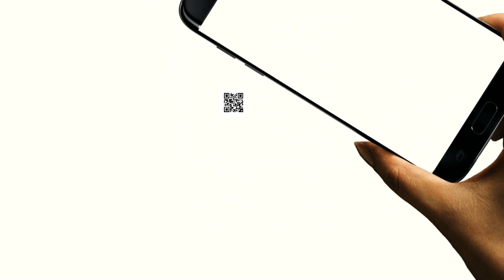विधानसभा चुनावों को लेकर Dushyant Chautala ने कार्यकर्ताओं के साथ की मीटिंग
Karnal के जाट भवन में जेजेपी कार्यकर्ताओं&nbsp; की मीटिंग का अयोजन...विधानसभा चुनाव को लेकर मिटिंग में पहुंचे दुष्यंत चौटाला. कार्यकर्ताओं से कहा विधानसभा चुनाव की तैयारी करें शुरू About Channel